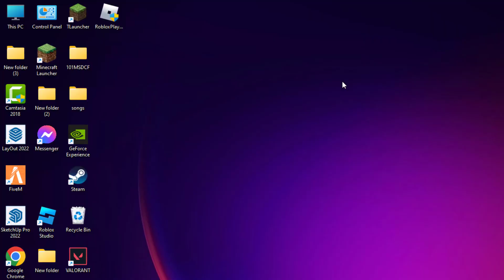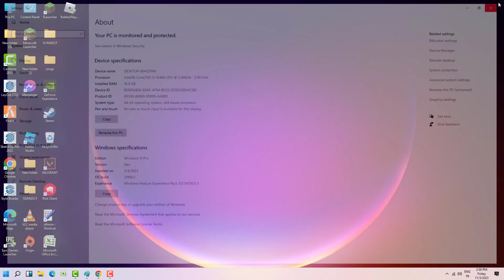Java Virtual Machine Launcher - Error: Could Not Find Java.dll - Minecraft Launcher